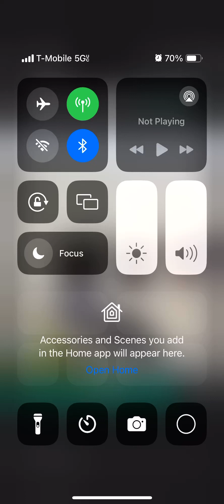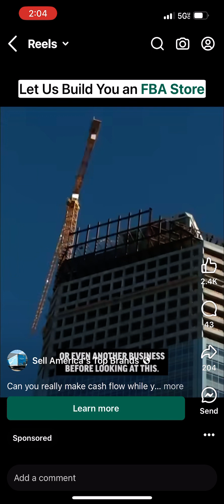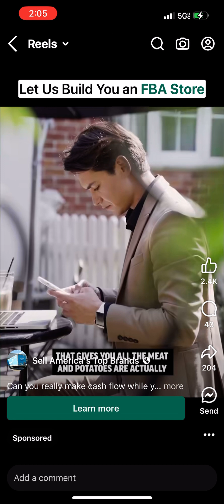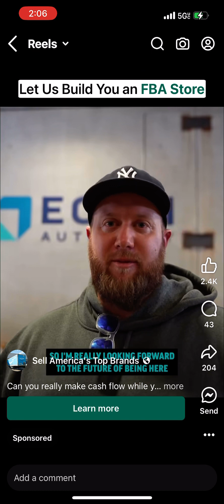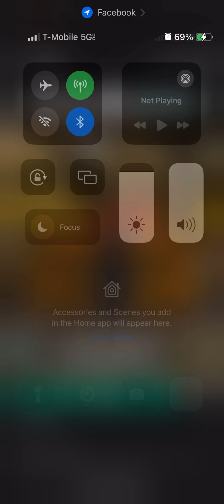TopBrands TOP brand money ecommerce important